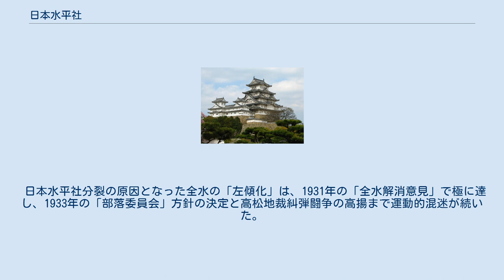日本水平社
日本水平社（にほんすいへいしゃ）は1927年（昭和2年）1月に結成された日本の部落解放運動団体である。
 全国水平社（全水・水平社）の第5回全国大会で提起された新方針をめぐり、これに反対する南梅吉らの「右派」が全水を脱退して結成した団体である。
融和運動的傾向が強く次第に全水に圧倒され組織としては消滅した。
なお、（全国）水平社もしばしば「日本水平社」と誤記される。
 「徹底的糾弾」方針をとっていた結成当初の全国水平社では、1923年（大正12年）11月結成の全国水平社青年同盟（いわゆる全水内「ボル派」）が次第に内部で台頭し、南梅吉（全水初代委員長）ら従来の幹部を辞任に追い込んで全水本部の主導権を掌握した。
そして1926年（大正15年）の全水第5回大会では「部落差別は政治・経済・社会的側面に基づく」との認識に基づき、軍隊内差別や行政による差別を糾弾し労働者・農民の運動と結合する新方針が決議された。
 以上のような「ボル派」の指導部掌握は全水内の右派や「アナ派」との対立を激化させ、彼らの離反を招く結果となった。
右派の代表的存在であった南梅吉は第5回大会の新方針に反対して全水を脱退、1927年1月8日には京都で日本水平社を結成し、組織を割った。
日本水平社は明治天皇の聖旨「億兆一人もその処を得ざるものあるは、これ朕が罪なり」とある『億兆安撫國威宣揚の御宸翰』を奉じた。
全水内部からは群馬県水平社を中心にもともと融和運動的傾向の強かった関東水平社が系列団体として日本水平社の傘下に入り、またアナ派の一部も参加した。
しかしその運動は次第に衰微し数年後には有名無実化、日中戦争開始後の1938年3月には傘下の関東水平社が解散しており、1942年1月17日には日本水平社も解散した。
 日本水平社分裂の原因となった全水の「左傾化」は、1931年の「全水解消意見」で極に達し、1933年の「部落委員会」方針の決定と高松地裁糾弾闘争の高揚まで運動的混迷が続いた。